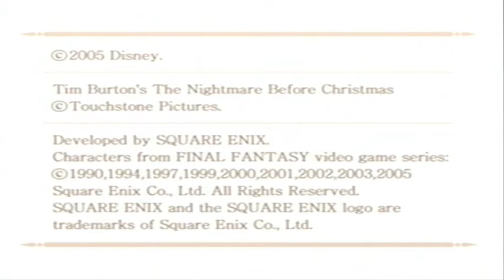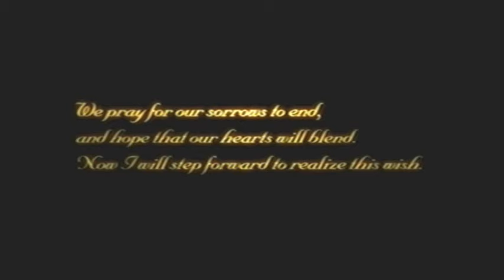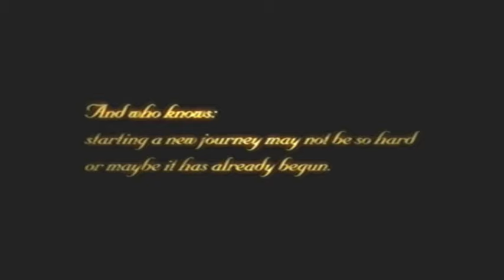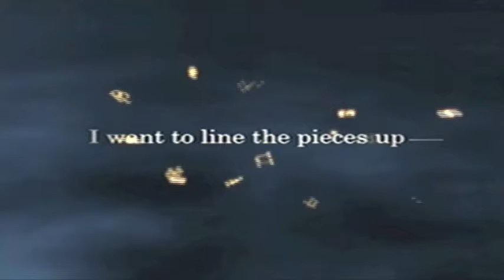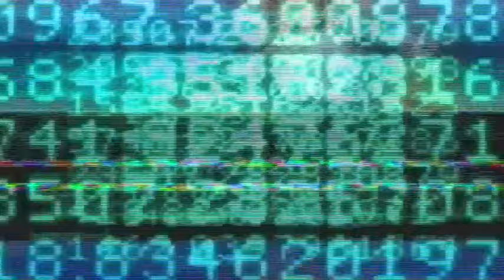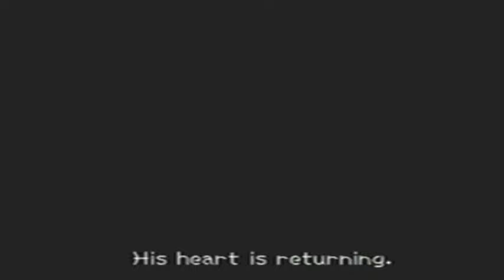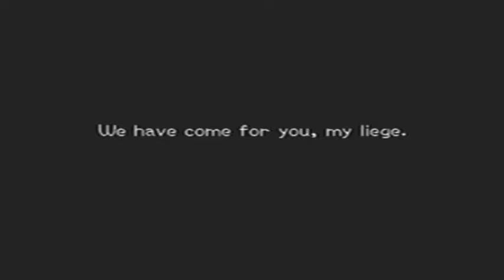Let's Play Kingdom Hearts II (Blind) - Part 1: WHAT THE ____!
AHHHHHHHHHHHHHHHHHHHHHHHHHHHHHHHHHHHHHHHHHHHHHHHHHHHHHHHHHHHHHHHHHHHHHHHHHHHHHHHHHHHHHHHHHHHHHHHHHHHHHHHHHHHHHHHHHHHHHHH
ERTS MERTHA FERCKIN KINGDOM HEARTS II!

Let's Begin, shall we?

Welcome to everyone to my brand new LP of Kingdom Hearts 2!!!